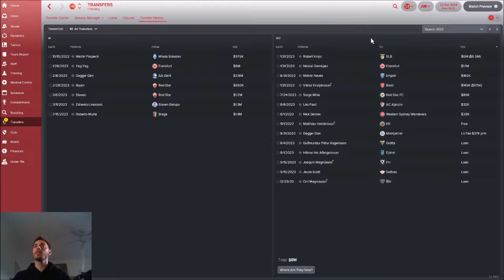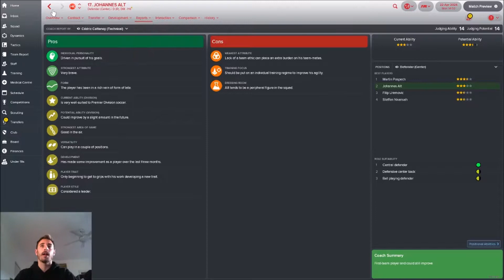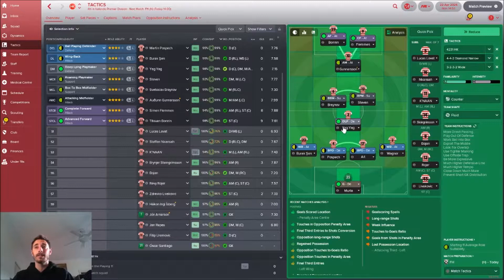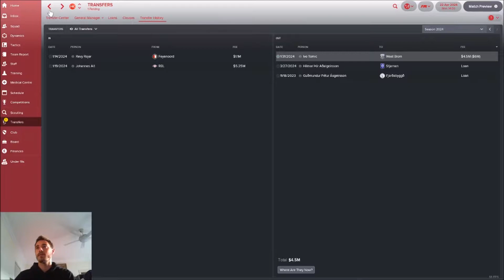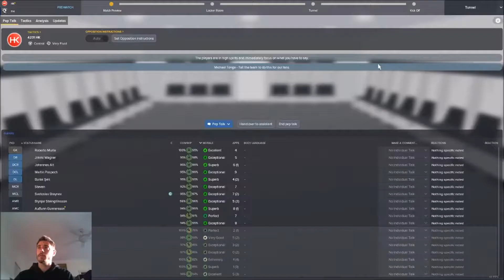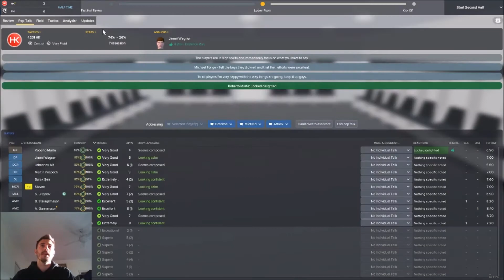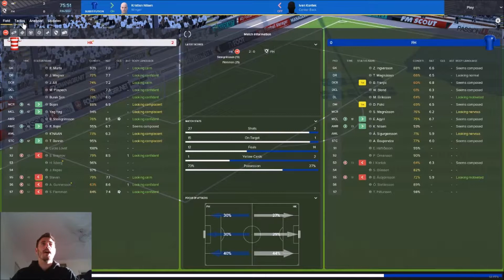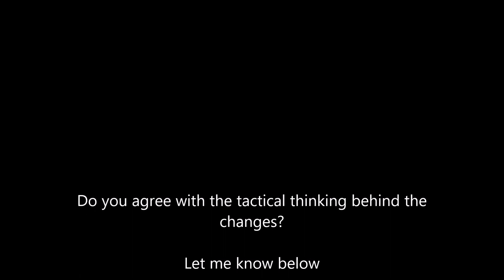HK- RIse of Icelandic Football- EP 32 Tactical changes and transfers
Transfers and new systems